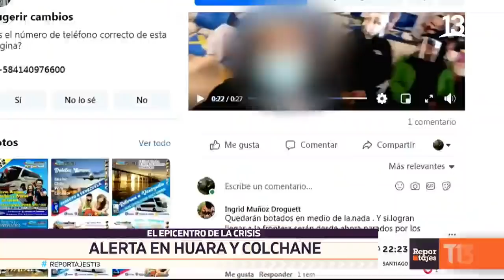Epicentro de la crisis migratoria en el norte de Chile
El masivo arribo de inmigrantes que cruzan la frontera buscando una vida mejor ha tenido un fuerte impacto en la pequeña localidad de Huara, una comuna que está al borde de una crisis humanitaria.